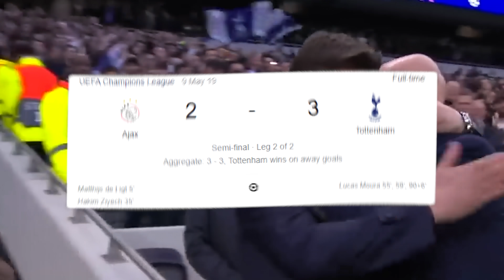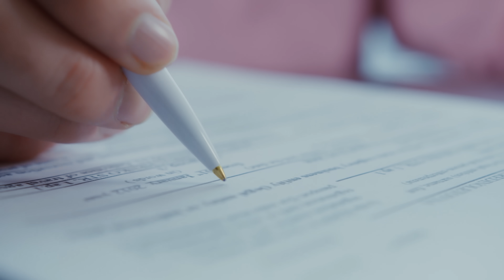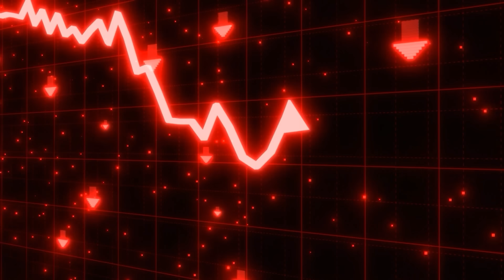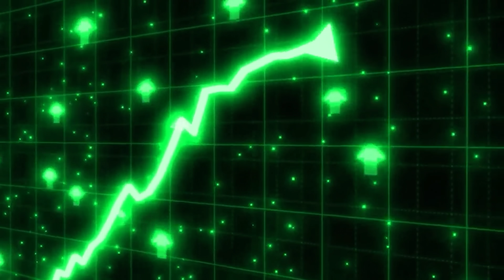Erik Ten Hag's Ajax Golden Generation XI: Where Are They Now?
Erik Ten Hag's Ajax Golden Generation: Where Are They Now?

Ajax were the dark horses in the 2018-19 Champions League. With a young squad, they slayed giants and were just a hair’s breadth away from the final. Now, 4 years later, we want to look back at that XI and see where they are right now.